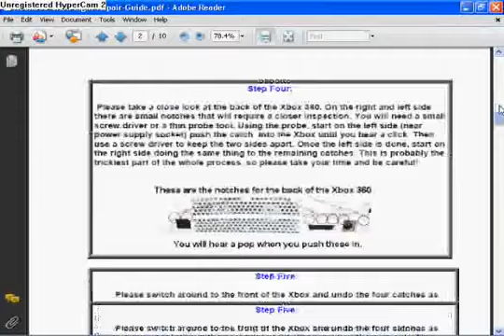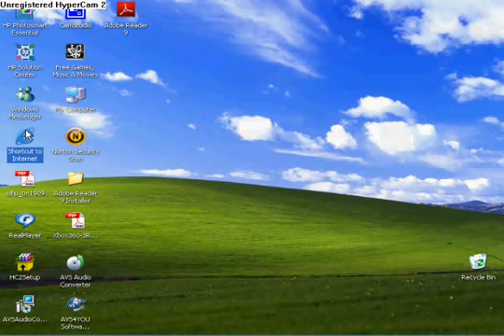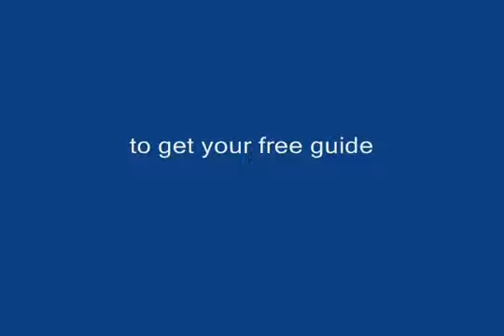How to fix error code e74